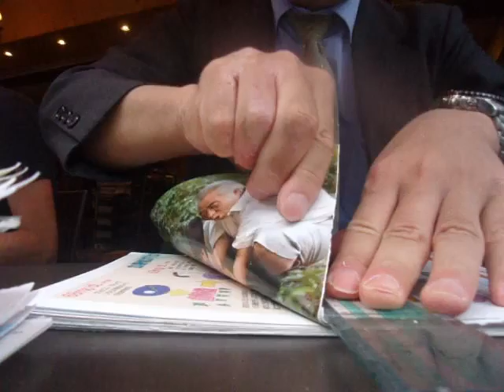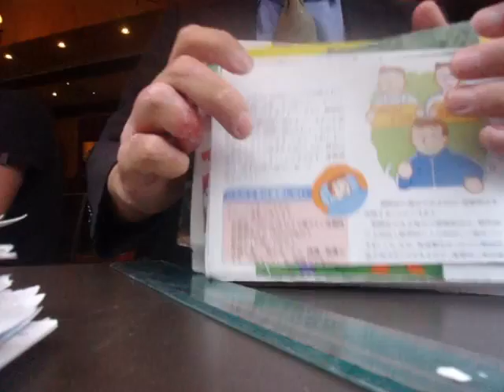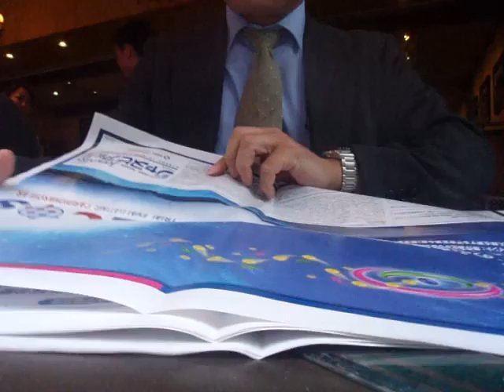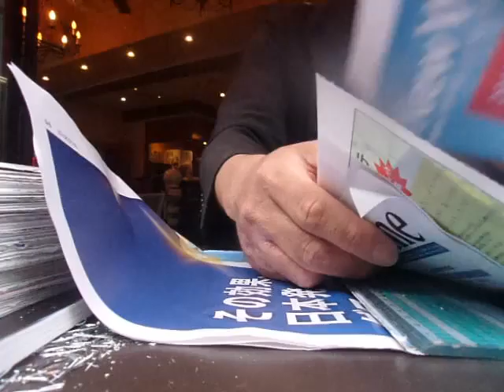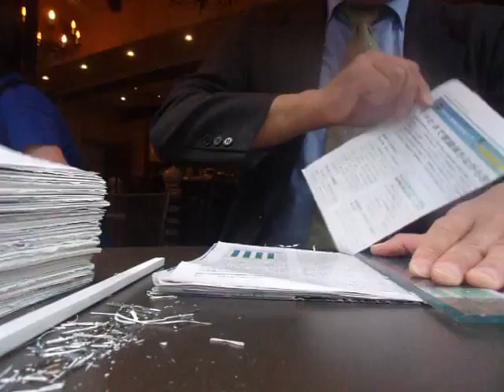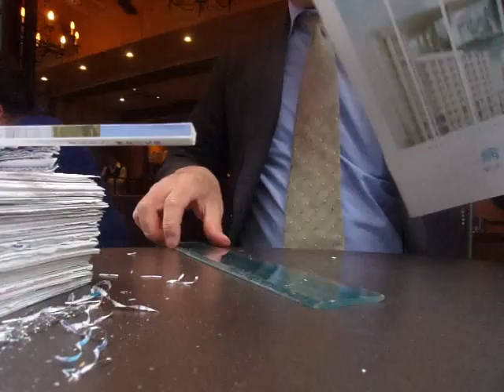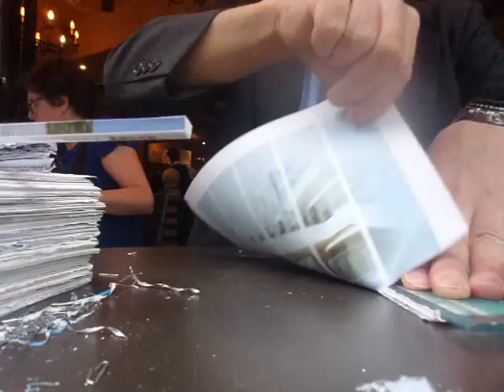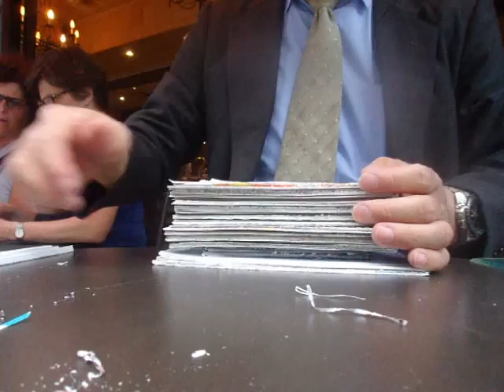GEDC3308 2015.05.20 東京女子医大 歌舞伎町すし屋 新宿西口方面 カフェ ものさしで紙を切る方法 紀伊国屋など